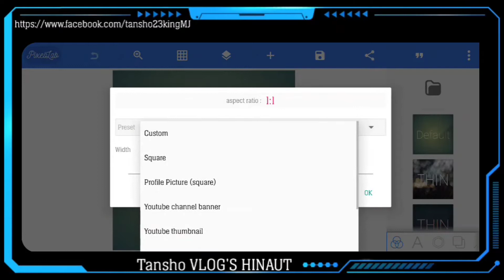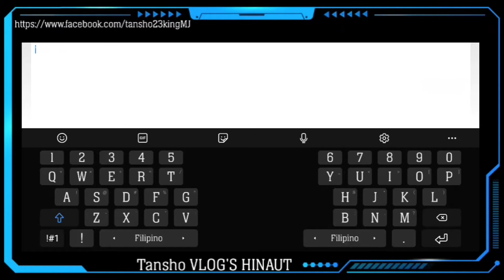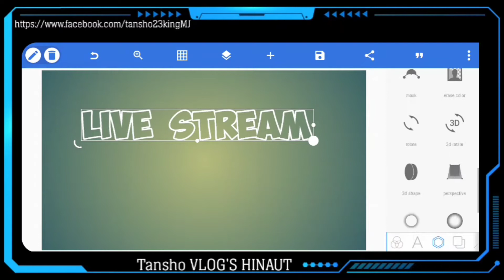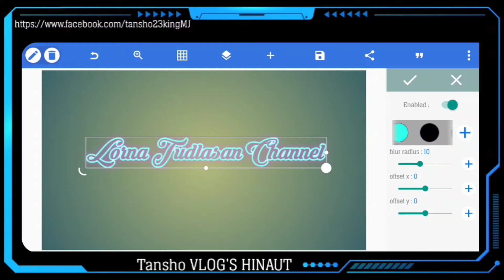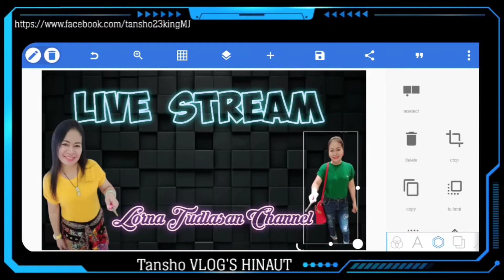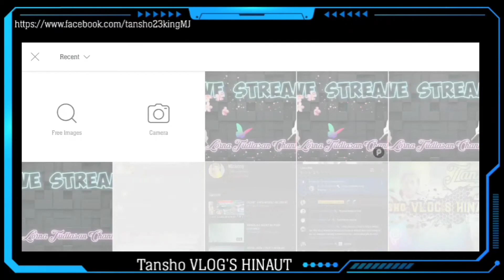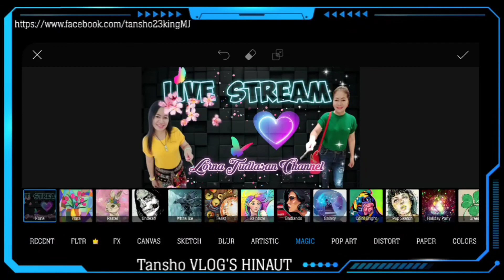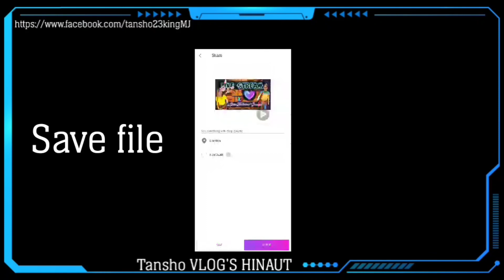How to create Neon text using | Pixellab | Picsart| Tutorials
Create  your own idea  using this to application

➡️Pixellab

 ➡️ picsart